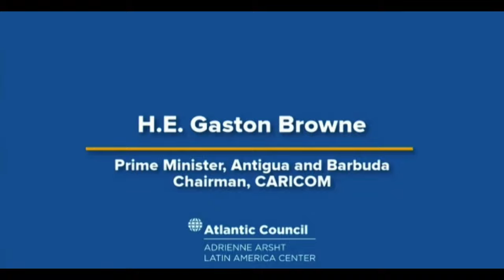Looking to 2022: CARICOM Chair, Prime Minister Gaston Browne on US-Caribbean relations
A conversation with CARICOM Chairman and Prime Minister of Antigua and Barbuda, Hon. Gaston Browne, on Caribbean priorities heading into 2022 and the importance of a deeper relationship with the United States.